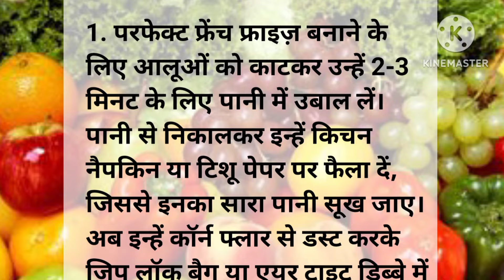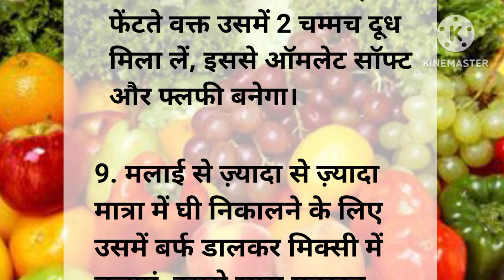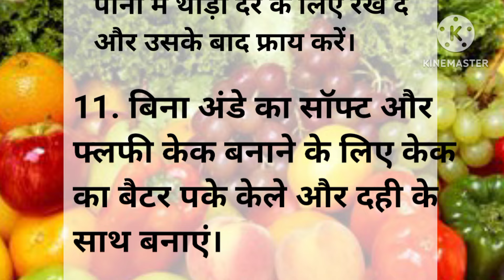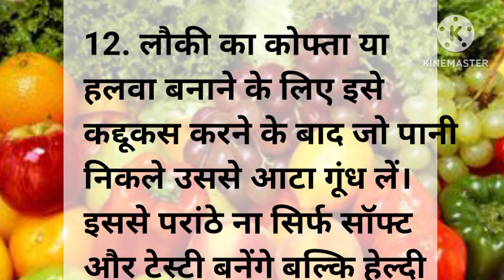10 गर्मियों के खास कुकिंग टिप्स जो आपके खाने का स्वाद बढ़ा दे | new cooking tips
10 गर्मियों के खास कुकिंग टिप्स जो आपके खाने का स्वाद बढ़ा दे | new cooking tips

16 कुकिंग टिप्स जो आपके खाने का स्वाद बढ़ा दे | new cooking tips
बारिश के मौसम के बेहतरीन किचन के ऐसे टिप्स जो हर कोई नही जानता| tips|new kitchen tips 2023

बारिश के बेहतरीन नए किचन टिप्स जो आपके सामान को रखें सुरक्षित

बारिश के मौसम के बेहतरीन किचन टिप्स|viral tips|new kitchen tips 2023

amazing kitchen tips and tricks बेहतरीन नए किचन के ऐसे टिप्स जो हर कोई नहीं जानता

Achhe Vichar
Kitchen Tips
Rasoi Tips
Health tips
Kitchen Tips 2023
Rasoi Tips 2023
Achhe vichar in hindi
Achhe vichar Hindi
Rasoi Tips and Tricks
Lessonable Story
Motivational quotes
rv Story
Neha Hindi Kahani
Neha Hindi Kahaniyan
Achche Vichar
Quotes in Hindi
quotes
True line
Suvichar

घरेलू टोटके
gharelu nuskhe
gharelu totke
gharelu totkay
nani ke nuskhe
Kitchen hacks
food hacks
life hacks
suvichar hindi
suvichar
motivational suviachar

achche vichar
suvichar in hindi
quotesc
quotes in hindi
quotes motivation
motivational quotes
motivational quotes hindi
acche vichar
lessonable story
short story
moral story

रसोई मे काम आने वाली टिप्स | Achhe Vichar | Kitchen Tips | प्रेरणादायक विचार | Rasoi Tips 2023
Achhe Vichar
Kitchen Tips